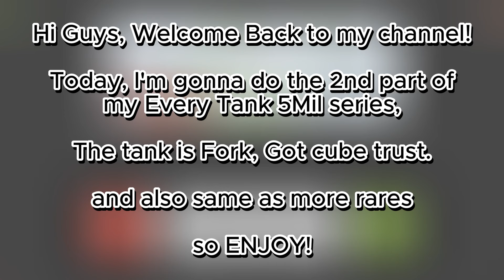Every Tank 5 Million! | Part 2 the Fork!